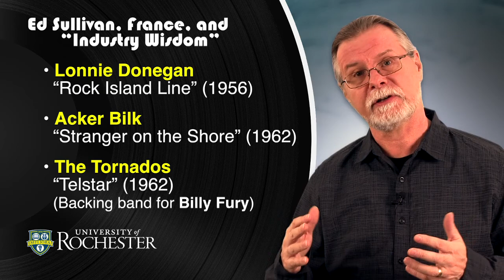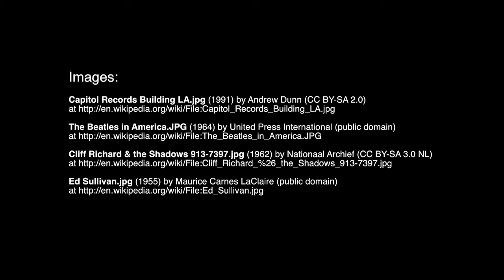The Music of the Beatles (2–2) "The Beatles are Coming"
The Music of the Beatles will track the musical development of the band, starting from the earliest days in Liverpool and Hamburg, moving through the excitement of Beatlemania, the rush of psychedelia, and the maturity of Abbey Road. While the focus will be on the music, we will also consider how recording techniques, the music business, the music of other artists, and the culture of the 1960s affected John, Paul, George, and Ringo as they created the Beatles repertory.

There is probably no band or artist that has had more written about their music than the Beatles. There are many good books on the band's biography, several insider accounts offering glimpses behind the scenes, books that interpret the meaning of the songs, and even books that catalog dates and people regarding the band. This course will try to synthesize much of that information into an account of the Beatles' development as musicians and songwriters.